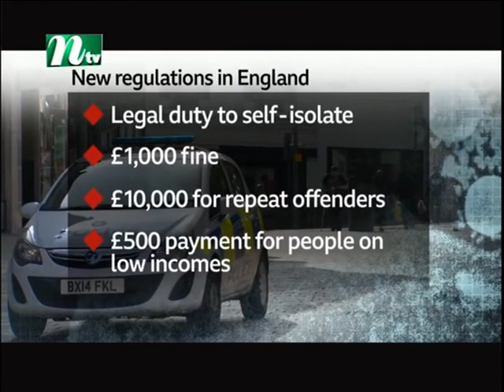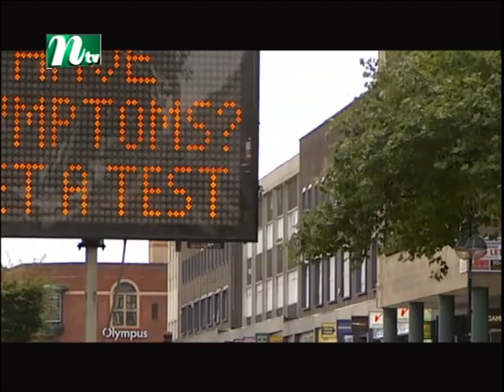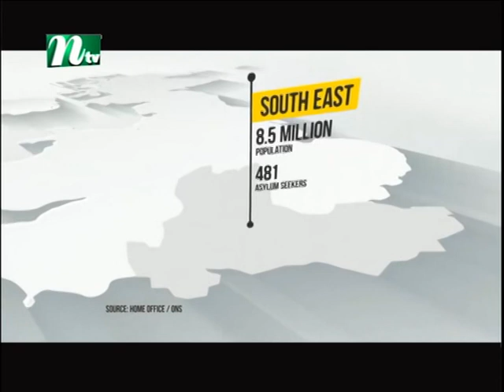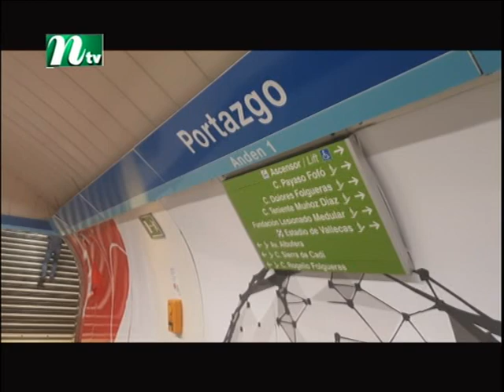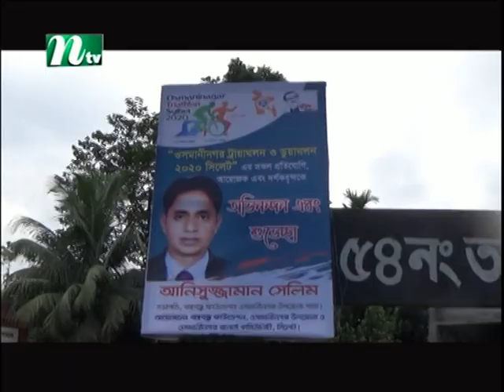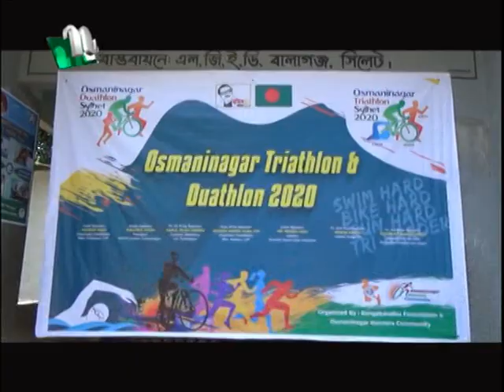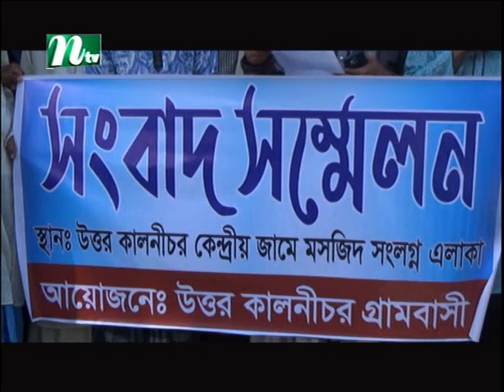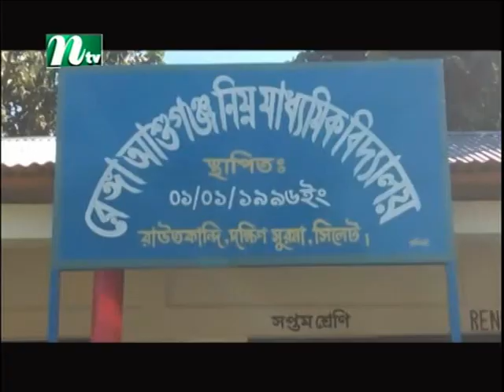Daily NTV Europe News 200920